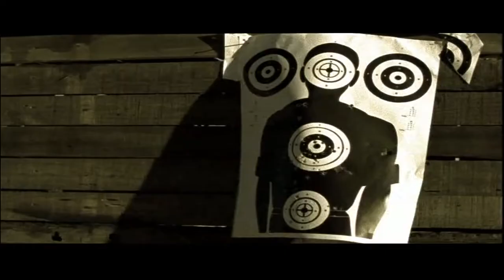Scooter - Faster Harder Scooter (1999 Remaster-Official Video Clip-1080p-16/9-HQ audio)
Yeah!
Request
I want everybody as close to the stage as possible
Get there speed
We're going back to the heavy weight jams
Let's go out for a walk to the other side
And you feel alright
No more victory
Go back to reality
It's the message
So listen and you will see
No illusion
The spirit is what you feel
Get the volume
Tonight you can make it real
I explain once again
We wont let you down
We can't stop going on that's what i'm about
Faster, harder, scooter
We're getting faster harder scooter
Yeah!
Alright crew
Enjoy this track
Yes
From japan and brasil to the usa
Let me ask you if there is a better way
I believe in missing the time we had
Don't you know we just want you
Are going back
No bad rumours or chargers will make us stop
Now the time has come we will reach the top
Faster, harder, scooter
Yeah!
Everbody shout
Yes
(Faster harder scooter)
Come on!
(Faster harder scooter)
Wonderful human beings
(Faster harder scooter)
Yeah!
We're getting faster (faster) harder (harder) scooter (scooter)
Faster (faster) harder (harder) scooter (scooter)
Aah!
(Faster harder scooter)
(Faster harder scooter)